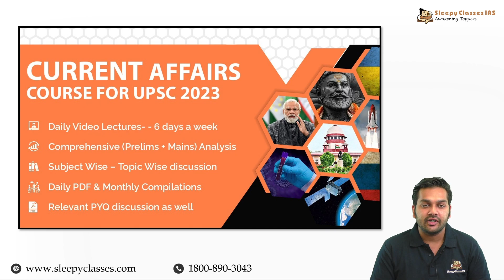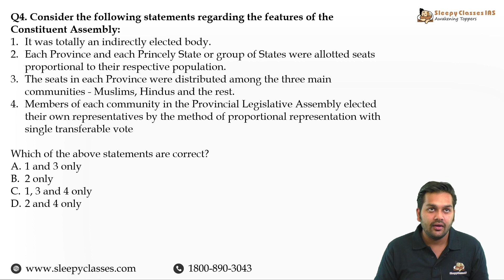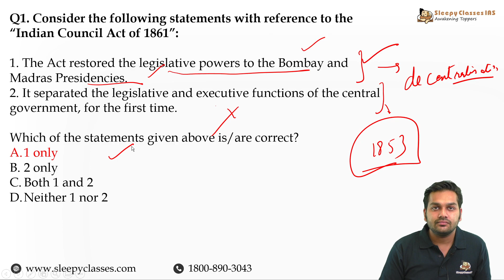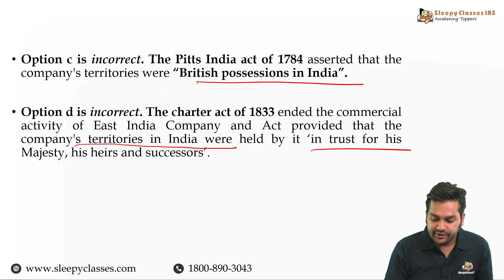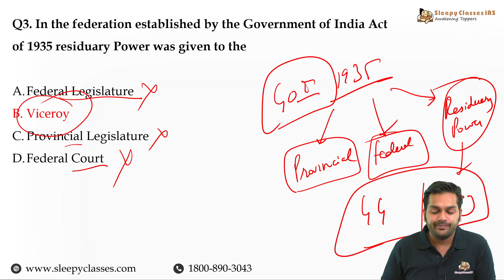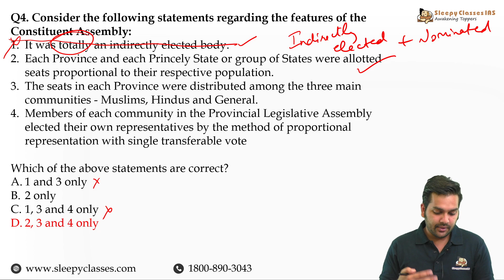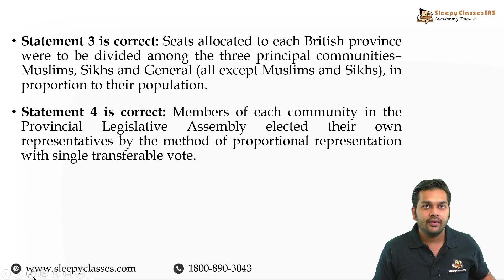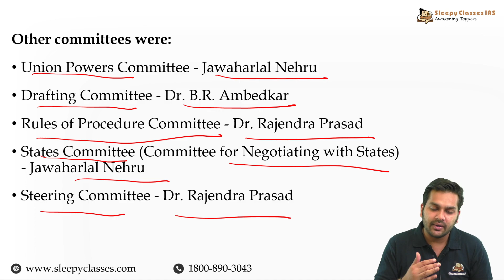Polity Premix by Rahul Goyal sir for 2023